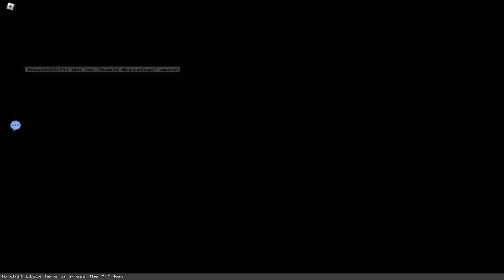This New Roblox Game Is Amazing! [Block Tales Demo 2]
I found an new amazing game that was just in demo but I thought its a cool game so I decided to  play it.